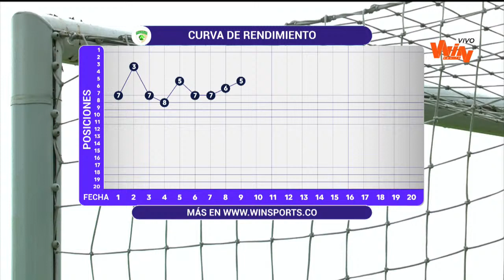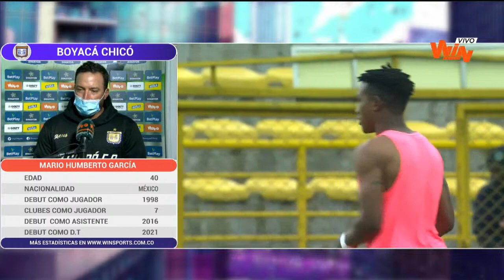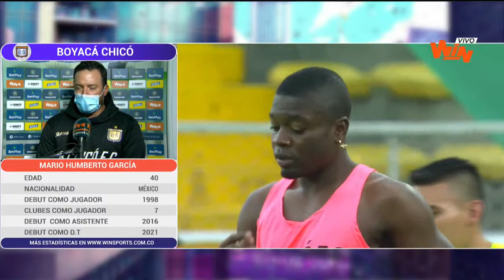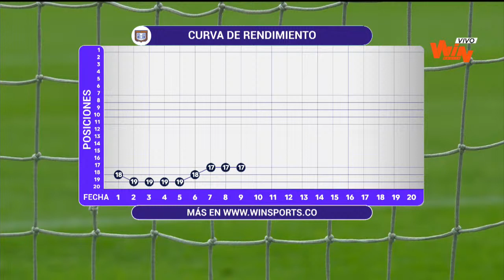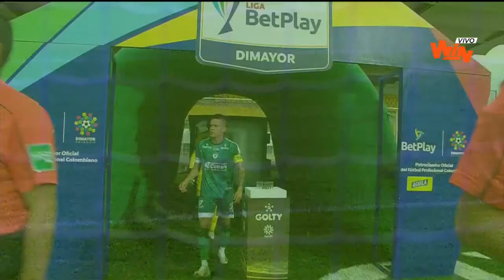La Equidad vs. Boyacá Chicó (Previa) Liga BetPlay Dimayor 2021-1 | Fecha 10